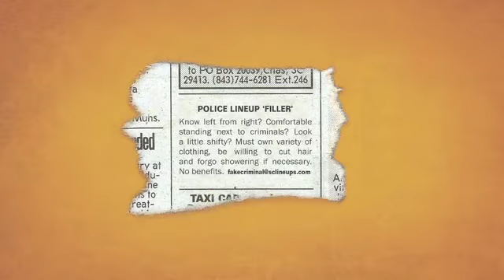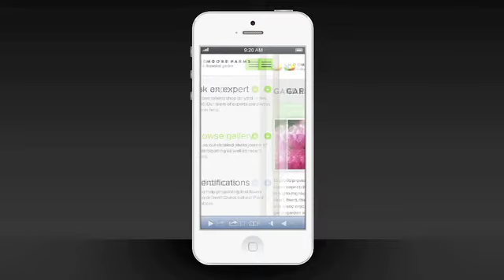CN Reel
I animated and cut this together as a showcase reel for Chernoff Newman.